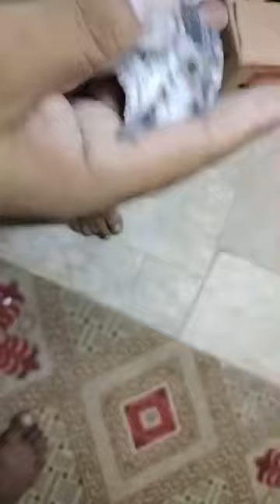ustad haji imran bakkar mandi pigeons shoq